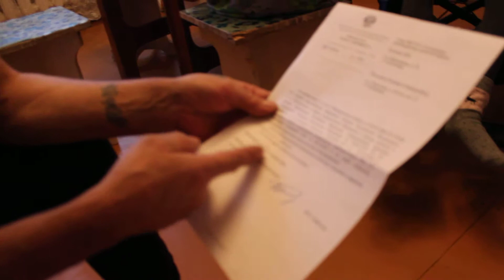"заМОРочка", у Евгения Геннадиевича // 12 12 2018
"заМОРочка",  у  Евгения Геннадиевича Холопова, "живём   за счёт Насти",  в семье взрослых 2+3 детей (1 -DS^ ДЦП - родовая травма), г.  Сыктывкар, Республика Коми, 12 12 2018